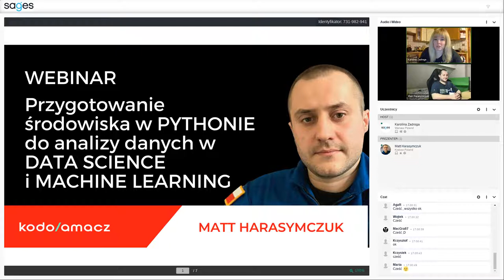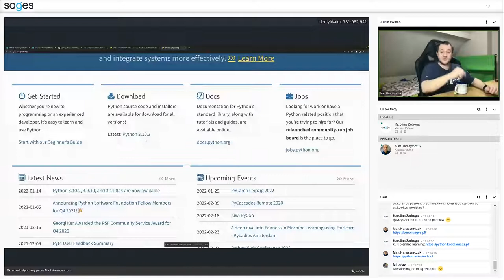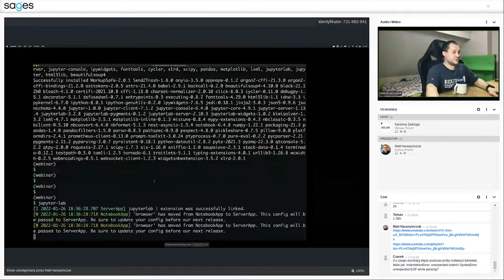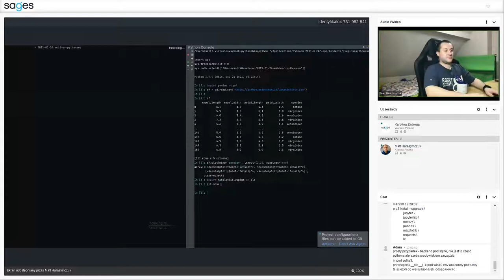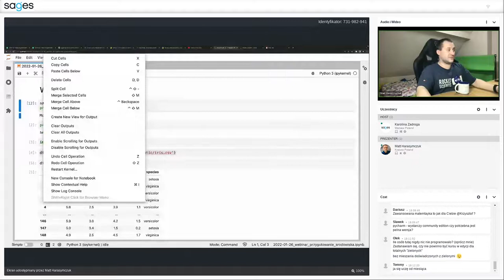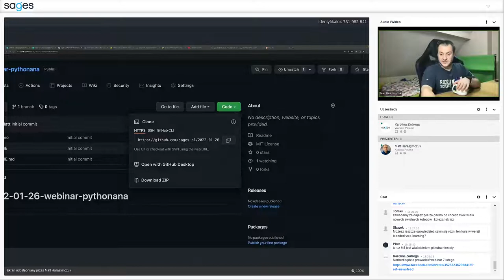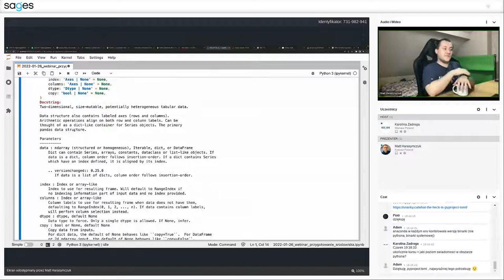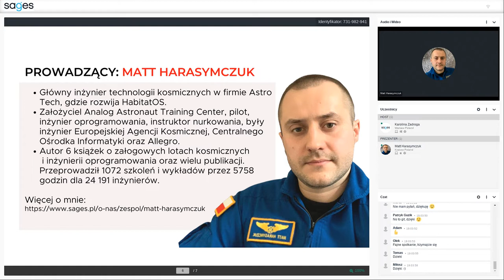Przygotowanie środowiska do analizy danych, data science i machine learning, Matt Harasymczuk, 2022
Przygotowanie środowiska do analizy danych w Python przy Data Science i Machine Learning (git, venv, anaconda, jupyter, PyCharm)

Przygotowanie środowiska jest pierwszą rzeczą, którą trzeba zrobić przed przystąpieniem do pracy z każdym językiem programowania. Mnogość rozwiązań, nowego słownictwa, technologii i dobrych praktyk, które trzeba znać pierwszego dnia zawsze sprawia problem dla początkujących. Podnosi to znacznie tzw. próg wejścia... a wcale tak nie musi być.

Zapraszam na webinar podczas którego omówimy jak rozpocząć swoją pracę w Python aby wykorzystać go w zastosowaniach analizy danych przy Data Science i Machine Learning. Omówimy, wszystko potrzebne do wystartowania, którą wersję Python wybrać i dlaczego, a także technologie pomocnicze tj. git, venv, anaconda, jupyter, PyCharm. Wyjaśnię także na czym polega specyfika tego środowiska i co znaczą enigmatyczne słowa, którymi posługują się programiści.

Webinar skierowany jest do rozpoczynających pracę w analizie danych z językiem Python w obszarach Data Science i Machine Learning.